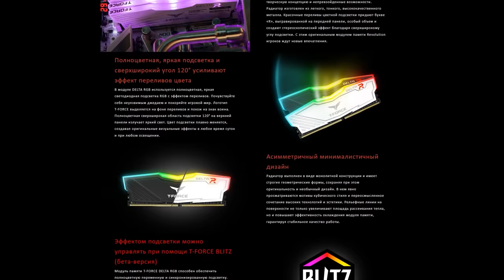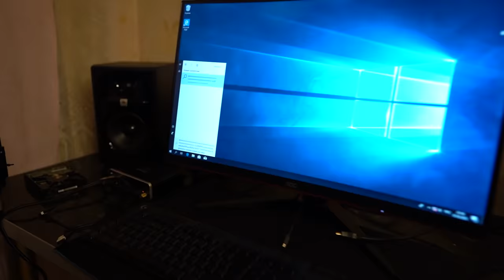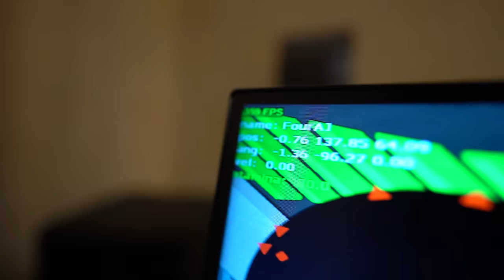ПОДАРИЛ КОМПЬЮТЕР ЗА 150.000 РУБЛЕЙ БУДУЩЕМУ ПРО ИГРОКУ В CS:GO